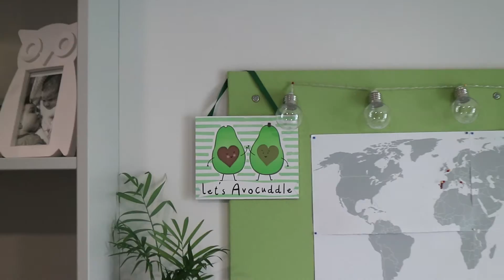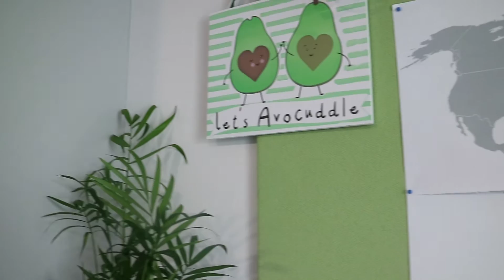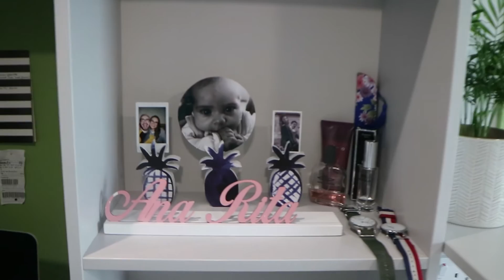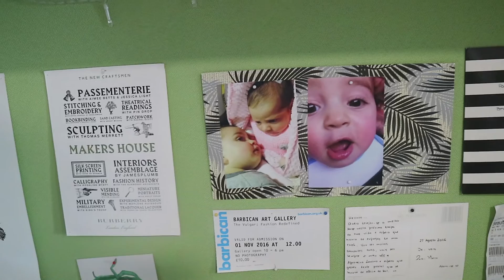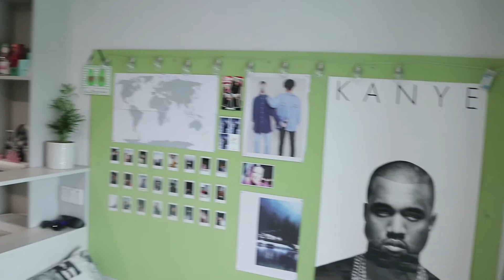Apartment Tour- My Uni Life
Hey guyyys!
How's goinggggz!
This is a tour about my studio!!!

You will see me soon!

And to my lovely friends:

NATASHA-

MARIANA-

Mariana's snapchat: marianaidk